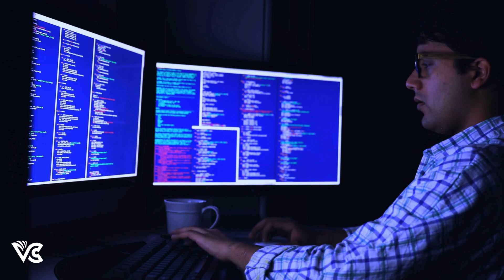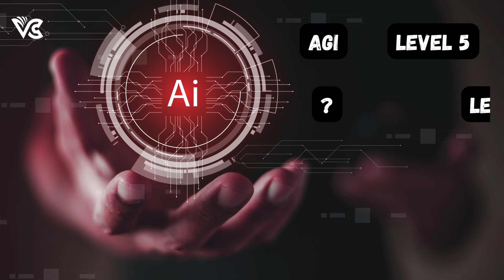This Level 7 AI eats GPT & Google GEMINI for breakfast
**Unlocking the Secrets of Artificial Intelligence: A Journey Through 7 Fascinating Stages! 🚀**

🤖 Welcome to an exhilarating exploration of Artificial Intelligence (AI) as we embark on a journey through seven remarkable stages of AI development. 🌐

🚦 **Station 1: Rule-based AI Systems**
In our initial station, we delve into the fundamentals of rule-based AI systems – the coding building blocks. Discover how these systems operate on predefined rules, resembling our baby steps into the world of coding. They might lack the ability to learn, but their predictability and reliability make them the backbone of AI technology.

🧠 **Station 2: Context-Awareness and Retention Systems**
As we progress, we encounter memory wizards at the second station. Context-awareness and retention systems showcase a higher intelligence level by learning from past interactions. Imagine your smartphone suggesting routes based on your travel history – these systems make AI more personalized and intuitive.

🎯 **Station 3: Domain-Specific Mastery Systems**
The journey advances to domain-specific mastery systems, where AI becomes an expert in specific fields. Just like a chess-playing AI mastering every move, these systems excel within defined boundaries. Explore how they outperform human capabilities in certain areas, revolutionizing sectors from healthcare to finance.

💡 **Station 4: Thinking and Reasoning AI Systems**
At the fourth juncture, we delve into thinking and reasoning AI systems. These sophisticated systems mimic human cognition, going beyond preset rules. Witness how they analyze complex situations, form hypotheses, and make decisions based on logic and reasoning – a leap towards AI imitating human thought processes.

🤖 **Station 5: Artificial General Intelligence (AGI)**
The adventure intensifies with AGI, where AI reaches a level comparable to human intellect. AGI doesn’t just follow rules; it comprehends, learns, and adapts across a spectrum of tasks. Explore the potential of AGI in understanding languages, creating art, and showcasing emotional intelligence – a visionary intersection of science fiction and reality.

💪 **Station 6: Artificial Super Intelligence (ASI)**
Hold on tight as we enter the realm of super geniuses! ASI surpasses human intelligence, solving intricate problems with unprecedented complexity. Picture an assistant untangling complex code within seconds, revolutionizing industries. However, the brilliance of ASI raises profound questions about ethics and control in the hands of machines.

🗻 **Station 7: AI Singularity**
Our final destination is the AI Singularity – a theoretical scenario where machines surpass human intelligence, becoming autonomous entities. Dive into the speculation surrounding this concept, from machines self-improving to potential unforeseen consequences. AI Singularity marks the pinnacle of our journey, where machines redefine innovation and autonomy.

🔍 Join us on this captivating odyssey through the stages of AI development, unravelling the mysteries and potentials of artificial intelligence. 🌟